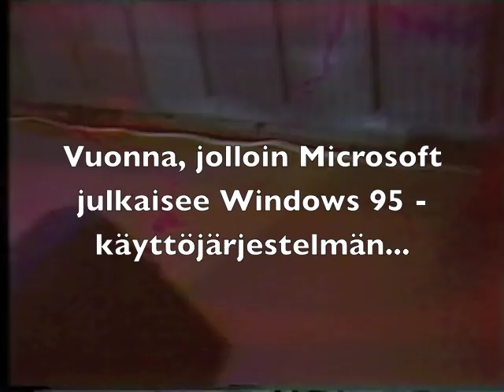Limonadi Elohopea - Neiti Nahkahansikas (livenä Jyrkissä 1995)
Limonadi Elohopean ensimmäinen TV-esiintyminen Jyrkissä syyskuussa 1995. Akustisen esityksen aloittaa kuvanauhalle tallentunut odottava tunnelma mainoskatkolta. Laulu löytyy albumilta "Trukilla yli vaikeuksien" ja kokoelmalevyltä "Taskuelokuvia 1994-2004".

Videossa esiintyvät:
Petteri Eeva - Koskettimet
Jussi Hämäläinen - Rummut
Tero "Tökke" Kohtamäki - Kitara
Sakari Seppälä - Basso
Tero-Petri Suovanen - Laulu, kitara, sävellys ja sanoitus